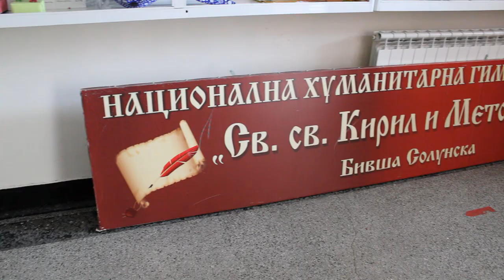НХГ „Св. Св. Кирил и Методий“ – гр. Благоевград празнува своя патронен празник – 9 май 2024 г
Национална Хуманитарна Гимназия „Св. Св. Кирил и Методий“ (бивша Солунска) – гр. Благоевград.
Тържества по случай патронния празник на училището – 9 май 2024 г.